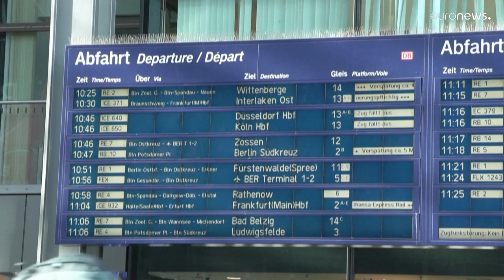Szabotázs történhetett a német vasút kommunikációs rendszere ellen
A meghibásodás közvetve érintett több német tartományt, a Berlin és Köln közötti vonalat, sőt a nemzetközi közlekedést Berlin és Amszterdam közötti, továbbá Dániából sem érkeztek vonatok a Németországba.